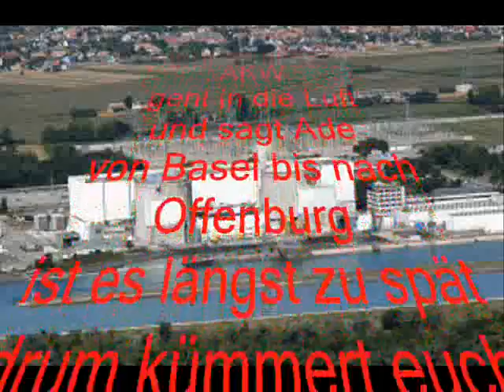FrAibiA - Fessenheim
FrAibia war eine im Januar 2007 gegründete Deutschpunk-Band aus Müllheim (Baden).
Nach bereits einem Jahr wechselte die Besetzung Philipp (Gesang und Gitarre), Ritschi (Bass und 2. Gesang) und Tsecke (Schlagzeug und Songwriting), aufgrund des Ausstiegs von Philipp.
Von nun an machte die Band mit Ritschi als Sänger und Gitarrist, Aläx am Bass und 2. Gesang, und Tsecke an alter position weiter.
Nach einigen lokalen Auftritten und 2. klassigen DIY - Konzertraum Aufnahmen in ihrer Stammkneipe legte die Band 2010 eine Pause ein und ist nun wieder an neuen Projekten dran.